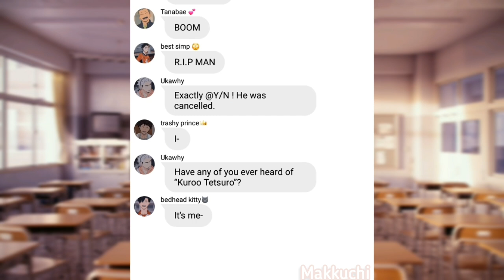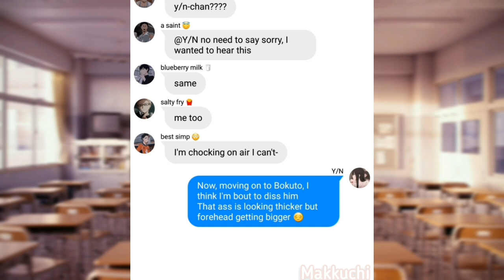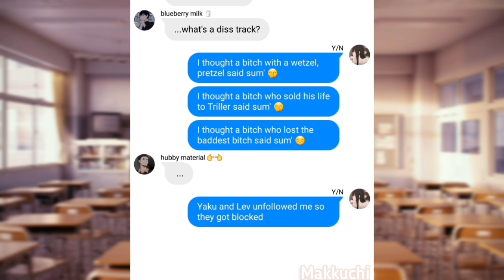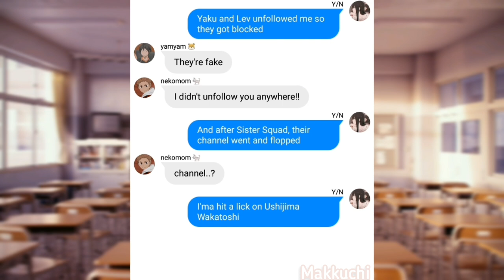Haikyuu Texts || “Cancelled” Lyrics Prank || Larray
I got 250+ subs in a day I??? how am I supposed to act idk? love you all omg

now please yt gimme the community tab or bring back the polls at the side of the videos I need to make polls-
stop being such a meanie YT (눈‸눈)

» Quotev and Wattpad: @Makkuchi

🌼 REQUESTS 🌼
If you want to request, I can make videos for:

- BNHA
- Haikyuu!!
- Persona (3)
- Obey Me!
- Mystic Messenger
- A3!
- Ensemble Stars!
- Danganronpa 1 & 2

I accept fluff, angst, and anything of the sort! Requests with no specific song or with memes are also welcome 💕

Please be aware that I won't make all requests I get, as they're too many, and I don't do Character x Character, only Y/N X Character ;;

» "Cancelled" by Larray.

» "Just be friends" originally sung by vocaloid Luka, music box version.